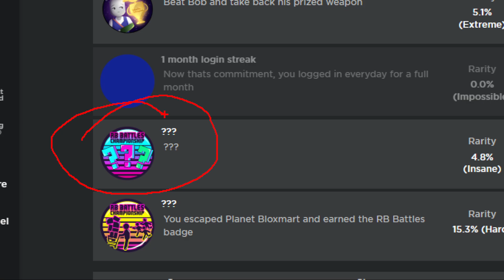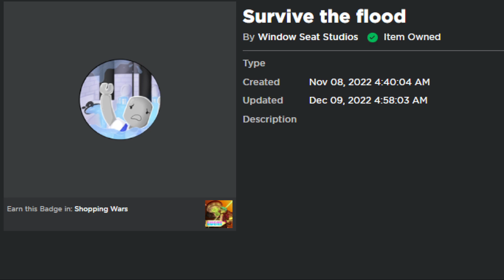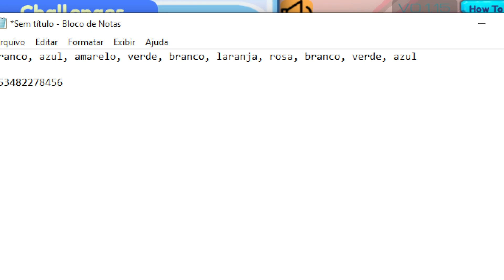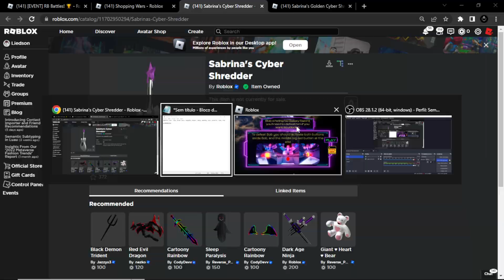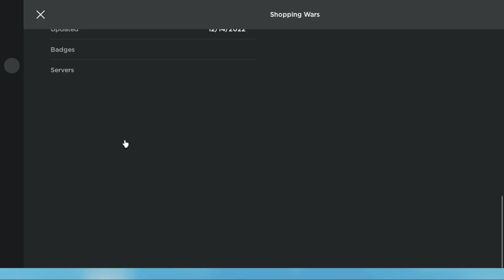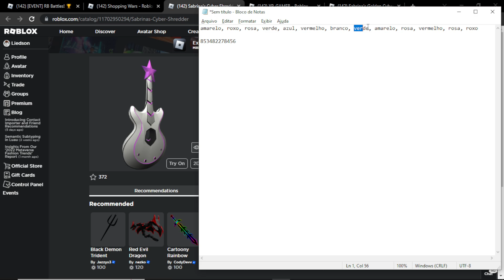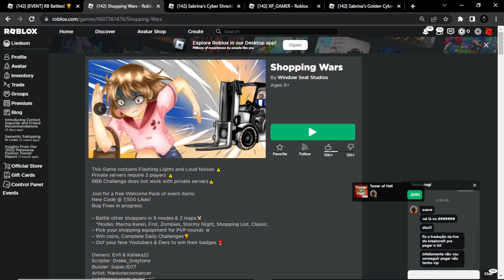ITEM SABRINA GUITARRA GRÁTIS RB BATTLES 3 ROBLOX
Consiga agora o Bits da Sabrina e a Guitarra da Sabrina de Graça, do Evento RB Battles temporada 3 e através do Mapa Shopping Wars.

amarelo, roxo, rosa, verde, azul, vermelho, branco, verde, amarelo, rosa, vermelho, rosa, roxo

8 = branco

5 = azul

3 = amarelo

4 = verde

8 = branco

2 = laranja

2 = laranja

7 = rosa

8 = branco

4 = verde

5 = azul

6 = roxo

Créditos

Seja Membro